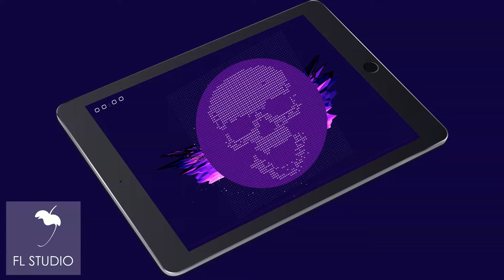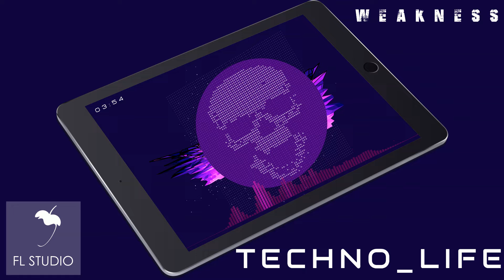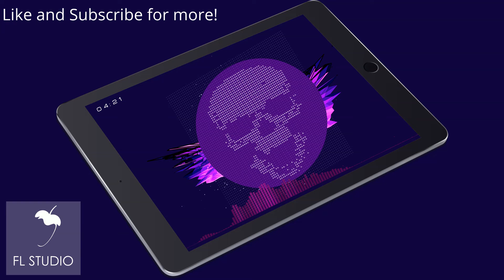[Ambient Trap] Weakness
8/22/2022

Thank you again to all my subscribers, your support is helpful to help the YouTube Algorithm.
I will be posting tutorial videos in the future when I have enough Subscribers that like the content I create.

If I get subscribers, I'll definitely start making some Tutorials to help other producers get an edge on music the more my channel grows the more I'll release new Content.

HUD Prefab, HUD Text - Rado1

Linear - StevenM,Dubswitcher,Youlean